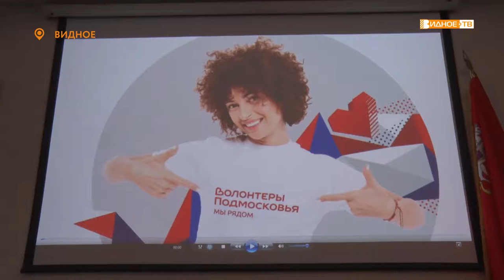«Мы рядом» - чествование волонтеров Ленинского городского округа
Всемирный день волонтеров хоть и отмечается 5 декабря, мероприятия, связанные с праздником, обычно растягиваются минимум на 7 дней. Глава муниципалитета Алексей Спасский поблагодарил этих самоотверженных людей за бескорыстный труд и вручил им благодарственные письма и памятные подарки.